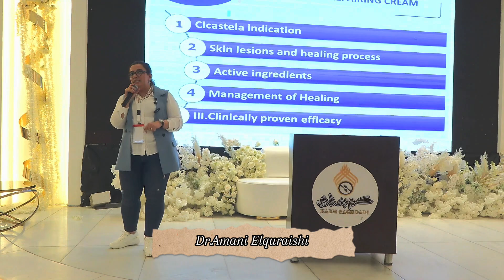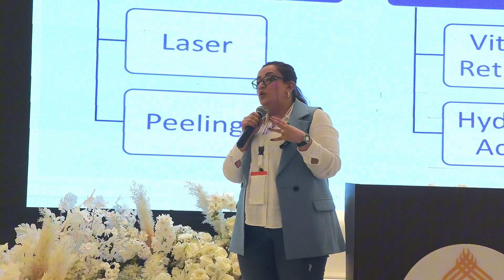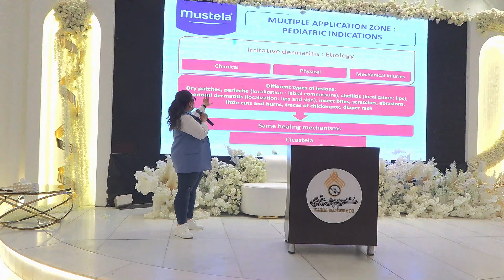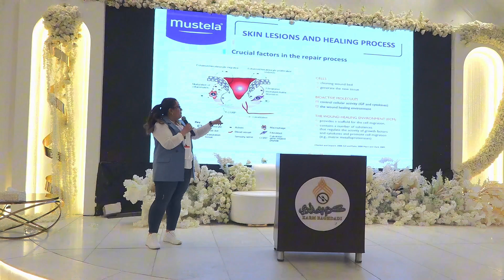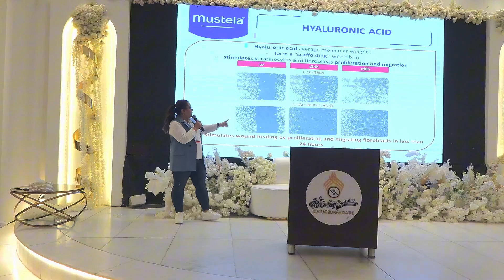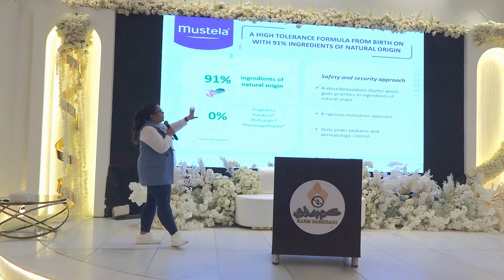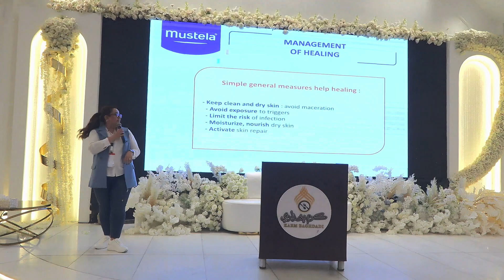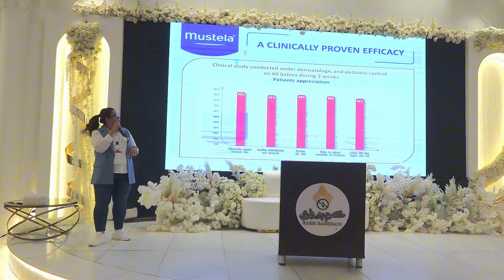ملتقى بغداد الدولي 2 | الصيدلانية أماني القريشي | ورشة تدريبية | Skin Repair